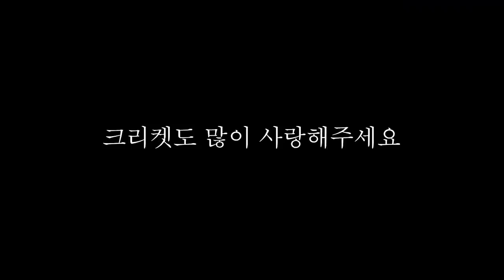과연 크리켓 국가대표 선수는 야구도 잘 할까? | 인생이체육